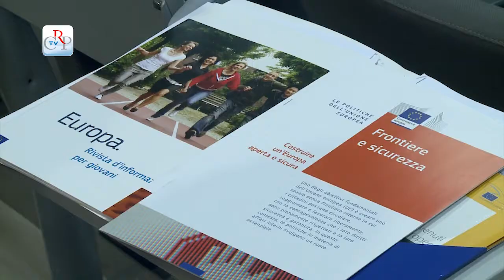Eu model al Campus Einaudi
Oltre sessanta studenti provenienti da tutta Italia hanno partecipato al Campus Luigi Einaudi al progetto “Eu Model Torino”, sui temi dell’Europa, dell’immigrazione e della gestione dei confini esterni dell'Ue. Promosso in collaborazione con la Consulta Europea, il ciclo, in cinque giornate, si svolge con simulazioni delle attività di Parlamento europeo e Consiglio dell’Unione, per avvicinare i giovani agli organismi comunitari.